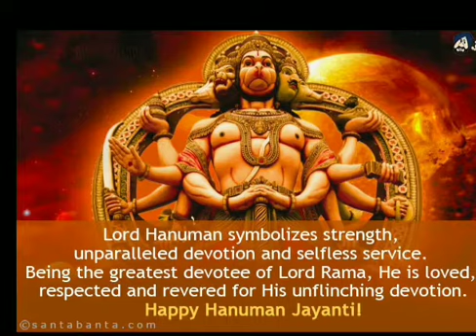শনিবার হনুমান চল্লিশা পাঠ করুন, ফল পাবেন হাতে নাতে